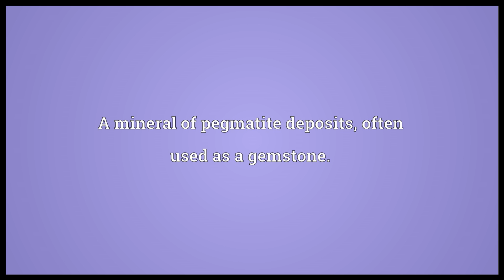Beryl Meaning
Video shows what beryl means. A mineral of pegmatite deposits, often used as a gemstone.. An example (a stone) of the mineral beryl.. A dull blueish green colour..  beryl pronunciation. How to pronounce, definition by Wiktionary dictionary. beryl meaning. Powered by MaryTTS